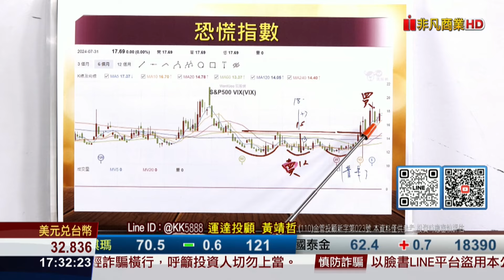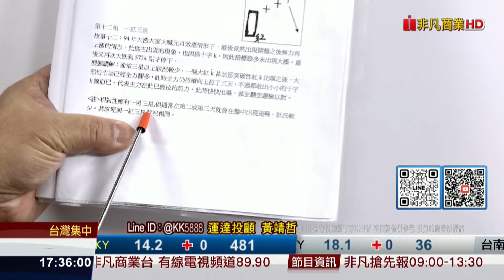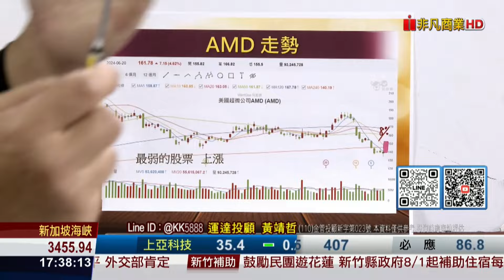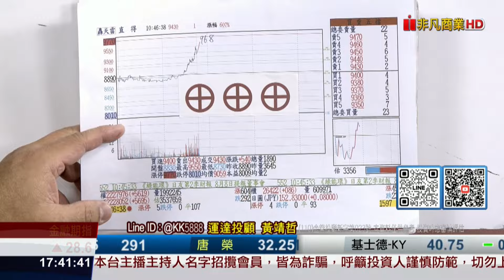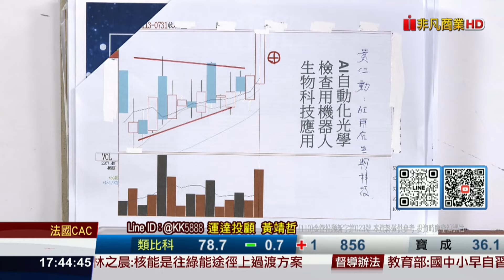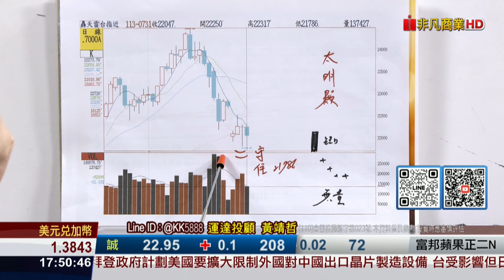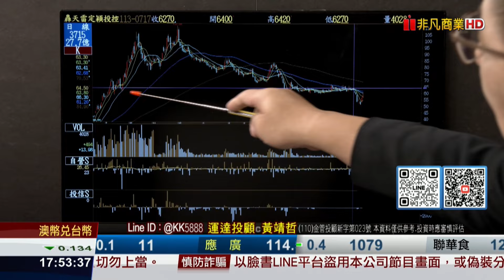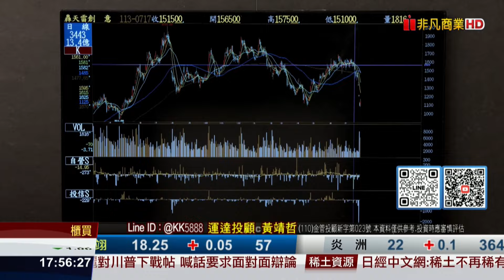20240731 財富指揮官